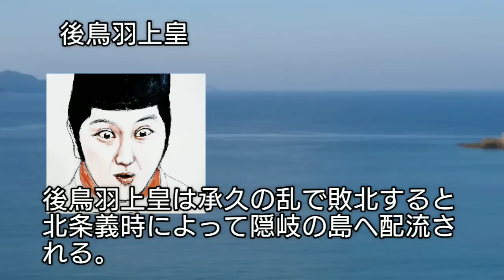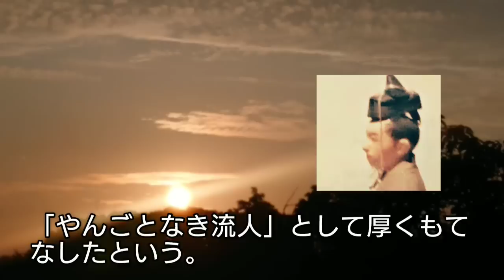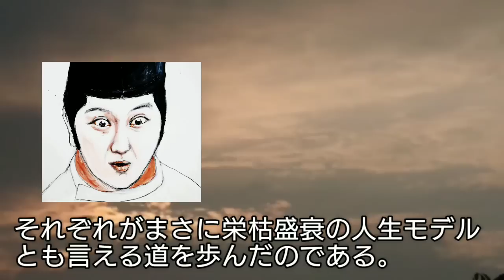【日本史】後鳥羽上皇たちの最期「鎌倉殿の13人」 の慈円や卿二位のその後と北条義時の朝廷への熾烈な制裁に再起誓う法皇 Gotoba Jhoko Japan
承久の乱で北条義時に敗れた後鳥羽上皇は出家させられ法皇となって隠岐の島へ配流となる。しかし討幕を諦めなかった法皇は京都の法皇派と連絡を取る。